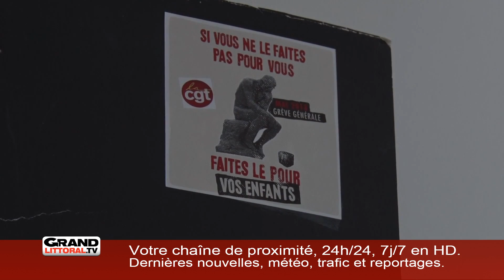Edition du 30 octobre 6h30